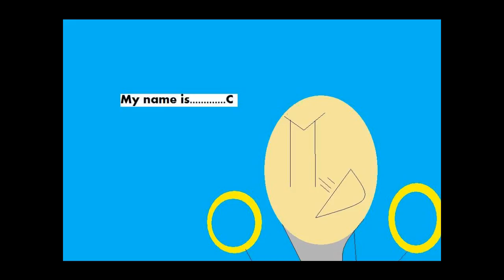The Conner and Kayla adventures episode 1 part 3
Whooo hooray its already up to part 3 of the conner and kayla adventures well keep watching and get interested because this is where the adventure get's continuous and cool